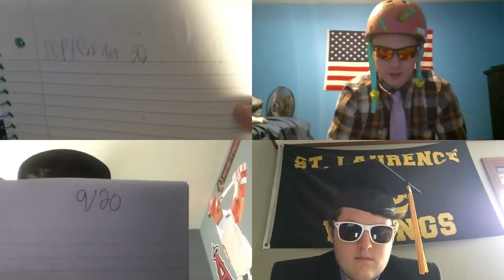Best Buds: Coaches Nik Siple & Chris Lyle vs. Edwin Alvarez & Matt Zahora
In this Special Edition of Best Buds, Coaches Nik Siple & Chris Lyle challenge previous Best Bud Champions Edwin Alvarez & Matt Zahora to determine who in fact are better pair of buds!